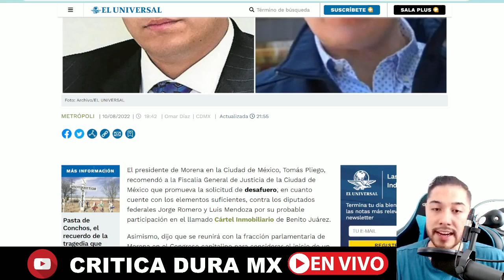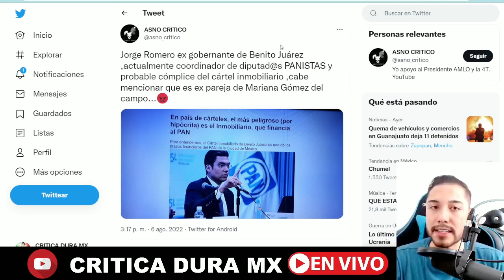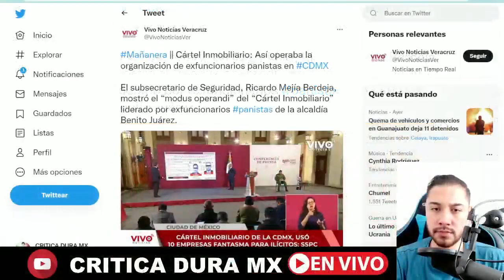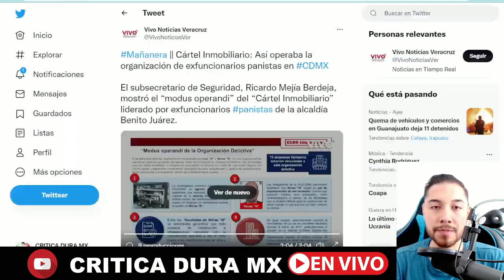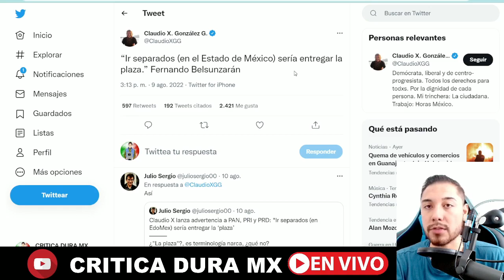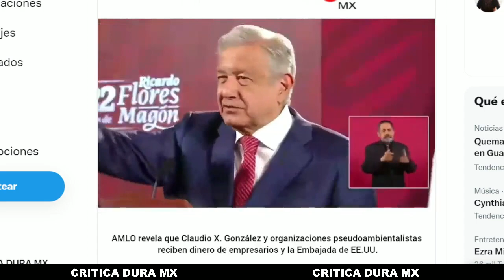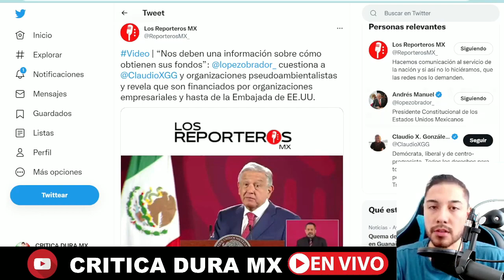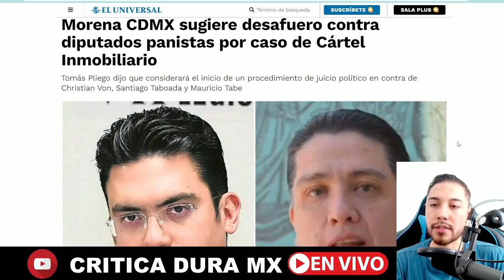SE ACABO LA FIESTA! PRIAN NO SE LO PUEDE CREER SE S4CUDE EL PAIS INFORME DE ULTIMO MINUTO